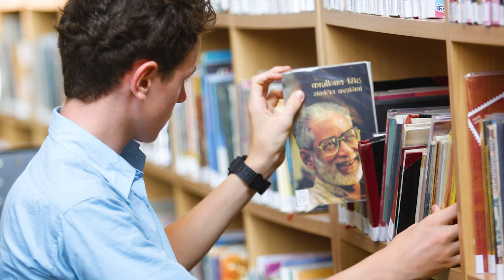Life At Doon- Academics